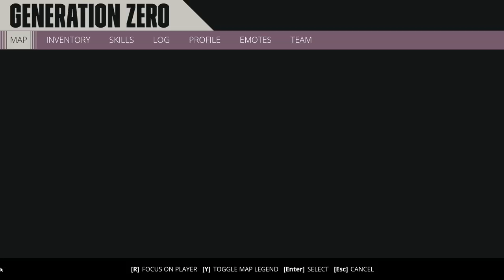I Went To The Most Dangerous Airfield In Generation Zero and This Happened (Part 15)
Generation Zero Part 15: I Went To The Most Dangerous Airfield In Generation Zero and This Happened. Welcome to Generation Zero! Generation Zero is an apocalypse mech robot survival game set in the late 80s after a robot mech invasion. Survive alone or with your team mates and fight the machines or seek shelter. Let's play Generation Zero!

**This video is supported by Avalanche. Thanks to the devs for hooking me up with a key!

Go it alone, or team-up with up to three of your friends in seamless co-op multiplayer. Collaborate and combine your unique skills to take down enemies, support downed friends by reviving them, and share the loot after an enemy is defeated.

All enemies are persistently simulated in the world, and roam the landscape with intent and purpose. When you manage to destroy a specific enemy component, be it armor, weapons or sensory equipment, the damage is permanent. Enemies will bear those scars until you face them again, whether that is minutes, hours or weeks later.

The enemies you face in Generation Zero come in many sizes, types and variations. They are constantly challenging you in new ways using different weapons and sensory equipment.

About Entak:
My name is Levi and I am a husband, father and life long gamer. I have another job along side youtube where I work in the computer industry. I have a wonderful wife and two children. My channel is family friendly and I try to produce clean content for all to enjoy. Thanks for all of the support you show me and for checking out my videos. Make sure to watch other videos from my playlists or chat with me over on twitter or discord.

A. Due to FTC rules, all videos where I have received financial incentives to produce a video need to be disclosed.